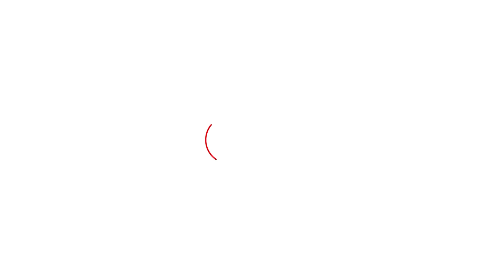Sikandar Shaikh ने Maharashtra Kesari चे मैदान मारले, वडील रशीद शेख यांना गहिवरुन आलं, काय म्हणाले?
महाराष्ट्र केसरी शिवराज राक्षेला चितपट करत सिकंदर शेख 66 वा महाराष्ट्र केसरी ठरला. सिकंदरच्या विजयावर वडिलांनी प्रतिक्रिया दिली. सिकंदर शेख महाराष्ट्र केसरी झाला याचा आनंद झाल्याचं त्याचे वडिल रशीद शेख म्हणाले.